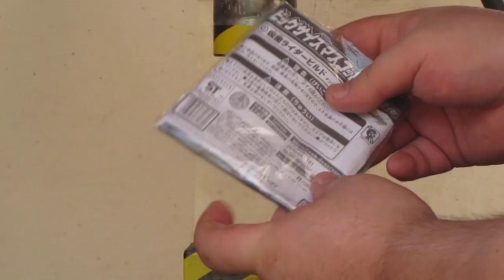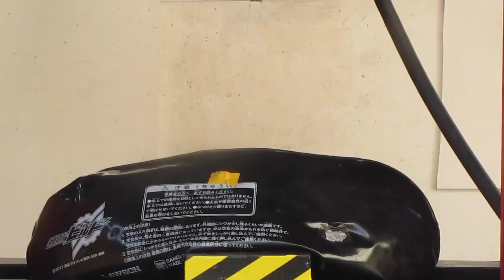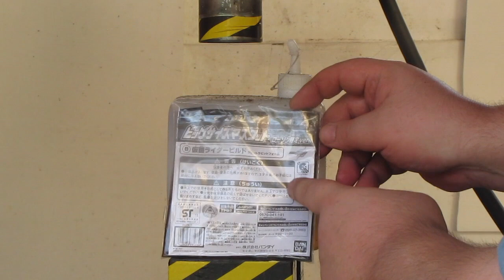ローソン限定-仮面ライダービルド 空ビ VS 油圧プレス機 /Kamen Rider Build-Float with Hydraulic press machine.